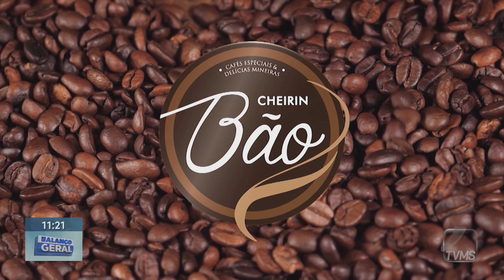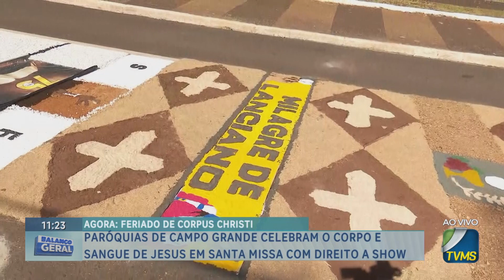Paróquias de Campo Grande celebram o corpo e sangue de Jesus em Santa Missa com direito a show